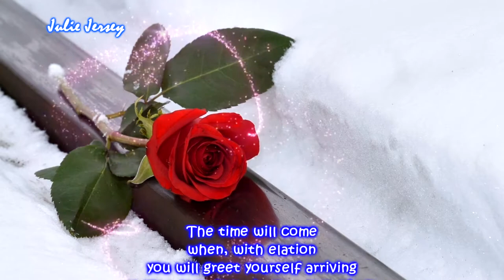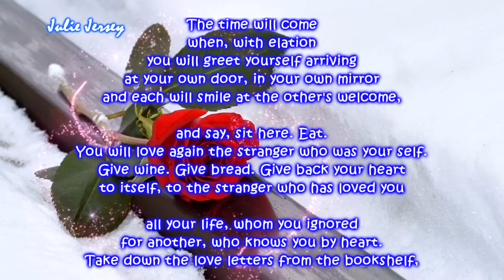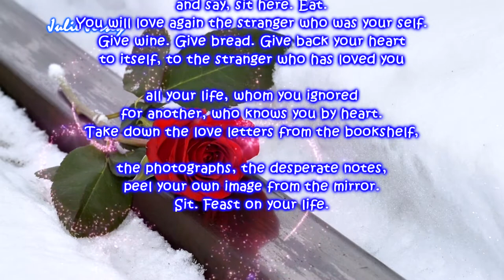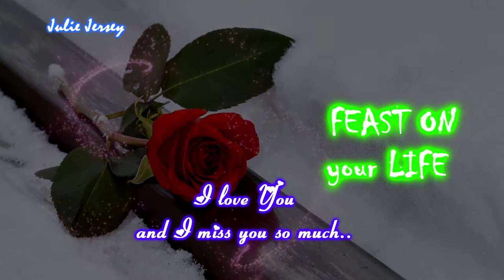😻💕Love After Love - Derek Walcott 💙 I Drank Alone 🎶 free music no copyright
Credits:
Sir Derek Walcott
Love After Love - Poem by Derek Walcott
The time will come
when, with elation
you will greet yourself arriving
at your own door, in your own mirror
and each will smile at the other's welcome,

and say, sit here. Eat.
You will love again the stranger who was your self.
Give wine. Give bread. Give back your heart
to itself, to the stranger who has loved you

all your life, whom you ignored
for another, who knows you by heart.
Take down the love letters from the bookshelf,

the photographs, the desperate notes,
peel your own image from the mirror.
Sit. Feast on your life.

I Drank Alone  by TrackTribe (3:42)
Cinematic/ Sad

  Love After Love poem by Derek Walcott I Drank Alone TrackTribe cinematic sad free music no copyright